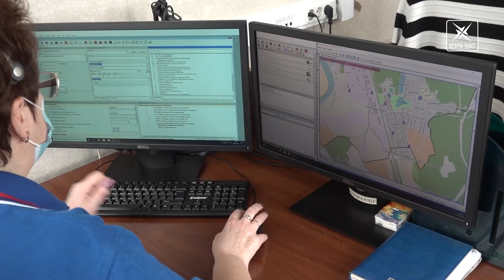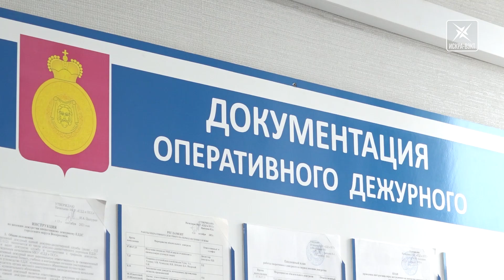Подтопленные дома, дороги и пожар на заводе вошли в сводку диспетчерской службы 112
Весеннее половодье диктует свои правила и заставляет справляться с наступлением большой воды. Жители округа жаловались на едкий дым от пожара на заводе. А на дороге при ДТП пострадала семья с маленьким ребёнком. Какие ещё происшествия вошли в сводку единой диспетчерской службы 112, смотрите в нашем сюжете.